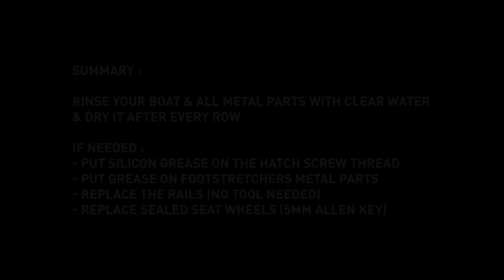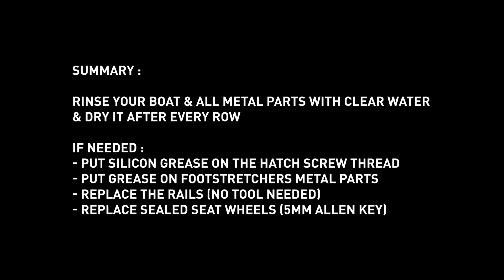How to maintain your rowing boat - Liteboat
Liteboats are strong, but you still need to take care of it to enjoy as long as possible. Here are a few tips for you to maintain your rowing boat and to keep it as beautiful as on its first day.